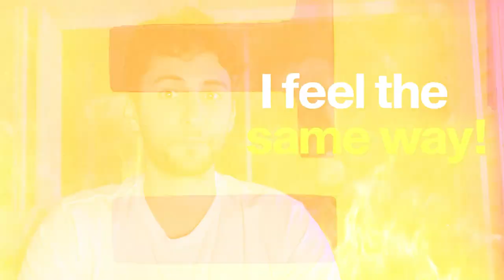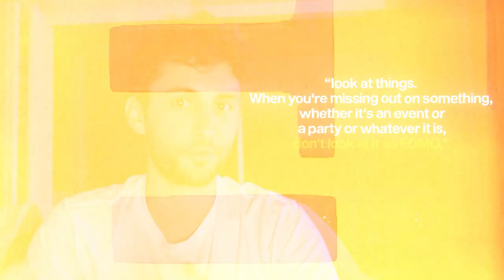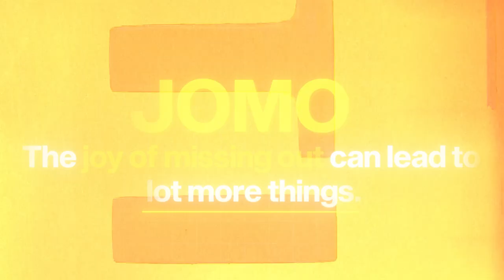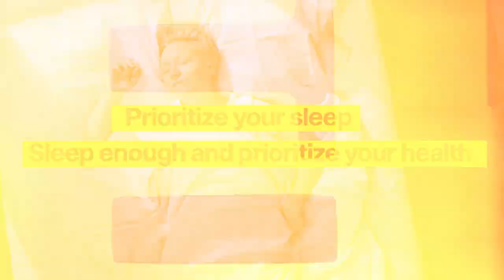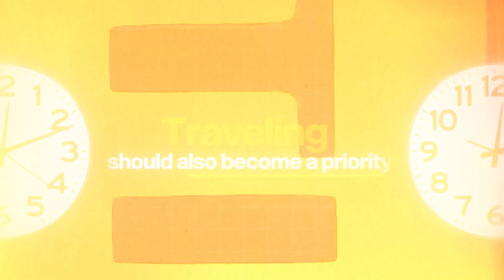10 Life Lessons (I wish I learned sooner)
Applying these things have changed my life and I hope they can help you.

In this video, I'll explain the 10 main habits that I learned from highly successful people and applied to my life. This breakdown will help you understands the reasoning behind each tactic that will help you streamline your life for ultimate productivity.

Topics covered: habits, change your life, how to focus, improve your productivity, how to be productive, how to manage time, life tips, life hacks, motivational habits